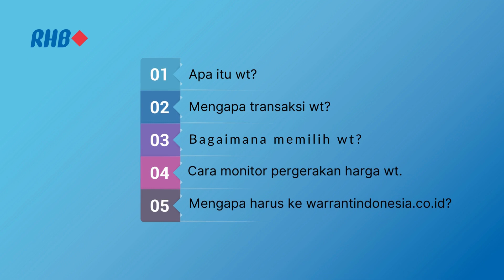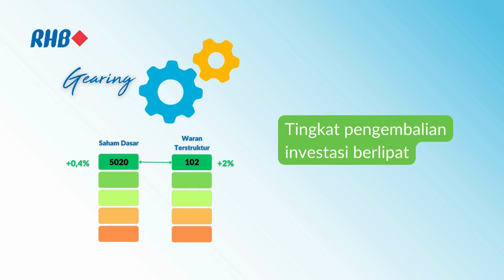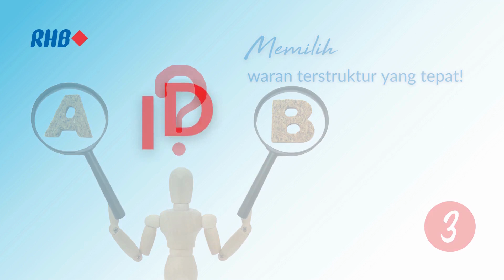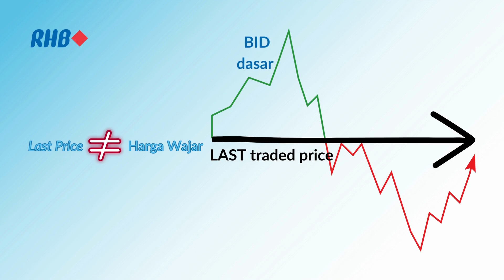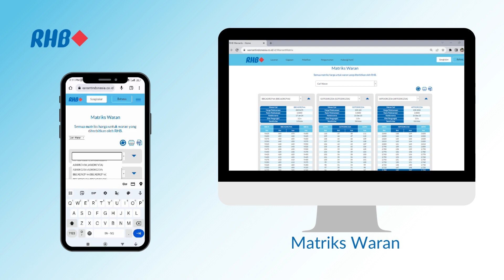Edukasi Dasar Waran Terstruktur DR - PT RHB Sekuritas Indonesia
Sejatinya, Waran Terstruktur atau Structured Warrants memiliki fungsi utama sebagai solusi transaksi jangka pendek untuk memanfaatkan momentum pergerakan saham dasar dengan menggunakan daya ungkit yang akan membuatnya bergerak menjadi lebih agresif dibandingkan saham dasarnya. Atau bisa disebut juga sebagai media spekulasi bagi trader.

Kehadiran WT sangat membantu bagi: Scalper, Day Trader, Swing Trader, atau trader jangka pendek lainnya. Selain daya ungkit, WT juga menawarkan modal yang sangat rendah jika dibandingkan berinvestasi pada saham dasarnya.

Mari simak video "Edukasi Dasar Waran Terstruktur DR" untuk memahami WT yang diterbitkan oleh RHB Sekuritas Indonesia.